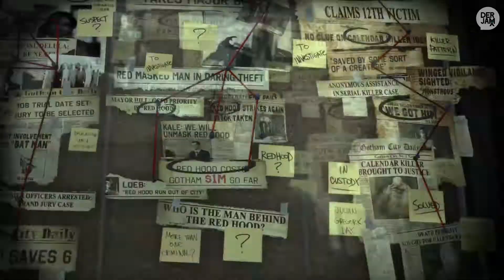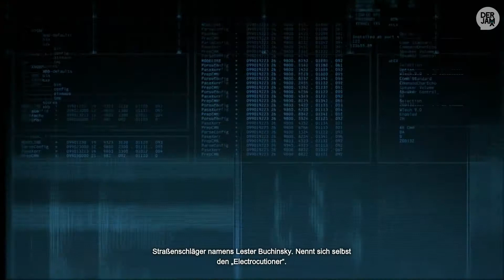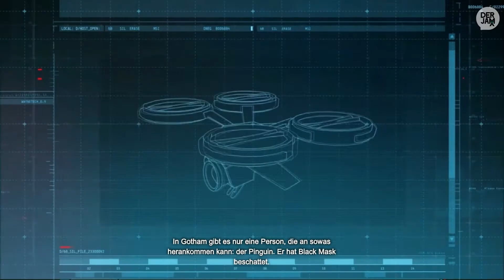Batman: Arkham Origins // 02 - Krokodilstränen // Let's PlayBatman: Arkham Origins [HD]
//Let's Play//
Kommentierte Spielszenen von DerJamx

Batman: Arkham Origins // 02 - Krokodilstränen

Action-Adventure von WB Games -- Montreal, Splash Damage
Pulisher: Warner Bros. Interactive